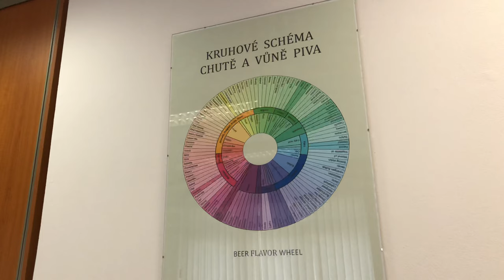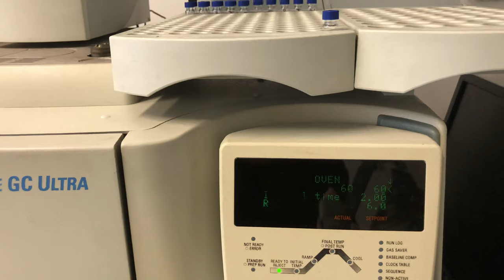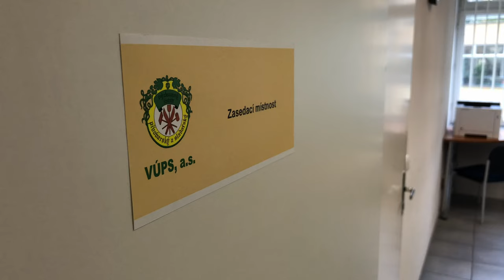Jana Olšovská, vedoucí senzorické laboratoře, Výzkumný ústav pivovarský a sladařský - Osobnosti piva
Bylo pivo od začátku její životní cestou? Jak poznáte falšované pivo? Lze poznat, že supermarket skladuje pivo v nevhodných podmínkách? Jak zjistíte, že je pivo zkažené a pozná to každý? To vše a mnohem více se dozvíte v rozhovoru s doktorkou piva, vedoucí analytické a senzorické laboratoře Výzkumného ústavu pivovarského a sladařského v Praze, Janou Olšovskou.

Pořadem provází sládek Honza Grmela a organizátor pivních vzdělávacích kurzů David Janda.

Facebook VÚPS: @beerresearch

Účty Osobností piva:
Facebook, Twitter, Instagram: @osobnostipiva